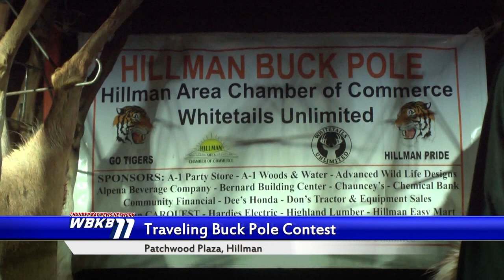Hillman Buck Pole features 18 fresh kills on opening day of firearm season